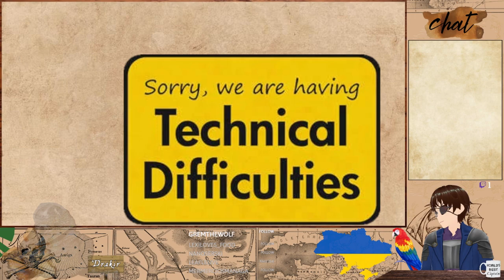All The Mods 7 #8